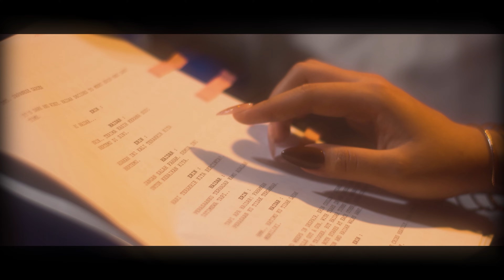(OST Selamanya Suri Cinta) Erin CTJ - Suri Cinta [Official Music Video]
Tajuk : Suri Cinta
Artis : Erin Ctj
Komposer : Tomok & Rudy Nastia
Lirik : Khaleel & Tomok
Original OP: RUSA Publishing Sdn Bhd
Penerbit & Susunan Vokal : Tomok
Susunan Muzik & Strings oleh Farez Asmadi & Rudy Nastia
Piano Dirakam oleh Farez Asmadi
Gitar Akustik & Elektrik dirakam oleh by Rudy Nastia
Studio Rakaman Vokal : PR Studio My
Studio Rakaman Instrumentasi & Suntingan Akhir : Mixbro Records
Jurutera bunyi : Farez Asmadi & Rudy Nastia
Adunan awal & akhir oleh Ucop Classmates

Lirik 'Suri Cinta' - Erin CTJ

Sebalik wajah yang sempurna
Keresahan jelas tiada
Aku tenangkan segala
Dengan kasih juga sayang

Perasaan tidak tergambar
Nurani yang bedebar debar
Aku sentiasa ada
Sembuhkan hati lara

Pre

Kamu
Serah semuanya sungguh

C/O
Selamanya aku suri cintamu
Kerna kamu
Ku damba syurga selalu
Engkau dan aku
Sehingga penghujung

Bridge
Hati mu
Tahu ku tidak layak buatmu
Namun terus aku
Cuba untuk
Yakinkan padamu
Kamu punya aku
Selamanya